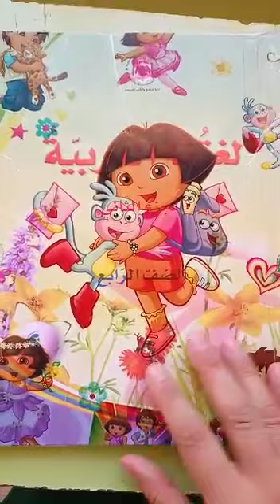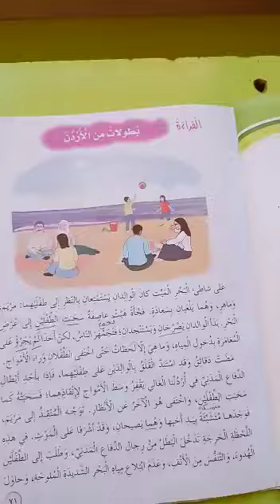حصة الأحد 30/5الصف الرابع اللغة العربية مراجعة من قصص العرب